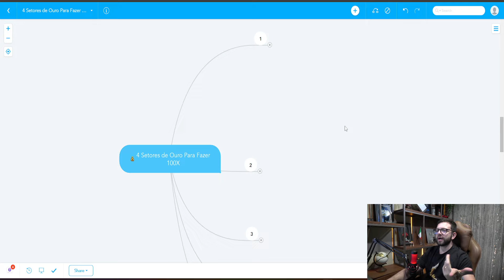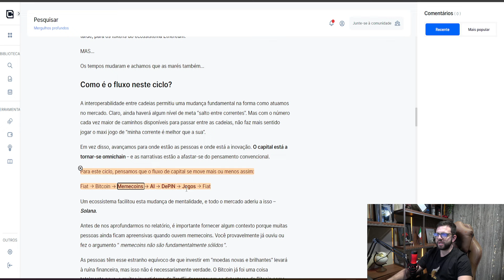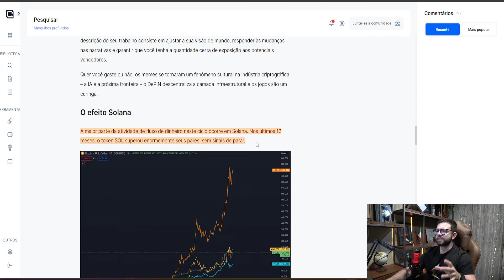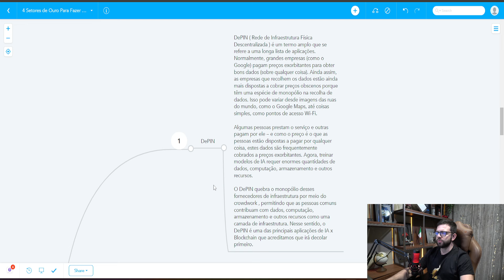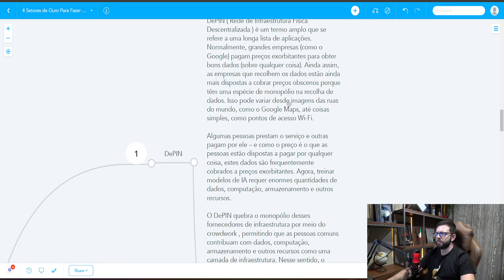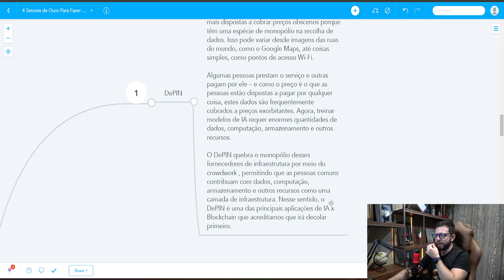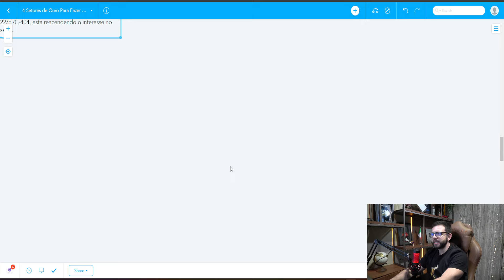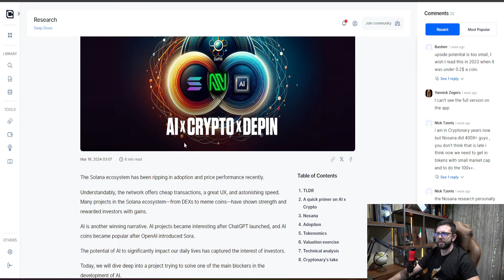TOP 4 SETORES PARA FAZER 100X COM GEMAS PROMISSORAS E BARATA EM 2024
📗Revelado a Ferramenta que Recomenda Gemas 100X para Hold

📗Copie e Cole Operações que fazem 40% por dia 👇🏻

Agora no video de analise bitcon hoje estou trazendo mais uma análise técnica e grafica do bitcoin e noticias, atualizando vocês com o melhor conteúdo do criptomercado. Na analise tecnica bitcoin de hoje eu vou mostrar os próximos passos e movimentos do bitcoin, revelar se o bitcoin vai subir ou cair, mas lembrando sempre que essa análise do bitcoins hoje não é um sinal ou indicação de compra, todos os vídeos são apenas com intuito educativos então nunca haja precipitadamente diante da minha análise técnica e noticias do bitcoin. O intuito desse canal é ensinar como investir em bitcoin e trazer o melhor da analise bitcoin hoje e criptomoedas, atualizando sempre com o melhor material e sempre sendo o mais didático possível nas análises gráficas do maior ativo digital do mundo o bitcoin.